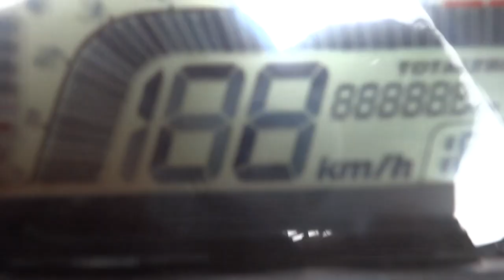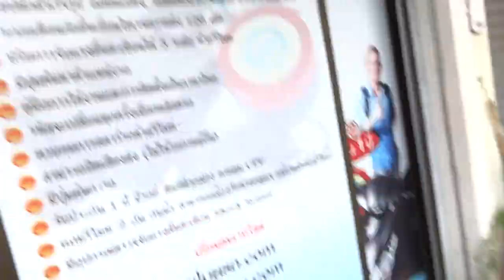MSX125 กันขโมยรถ.com 085-8686711 4/8/57